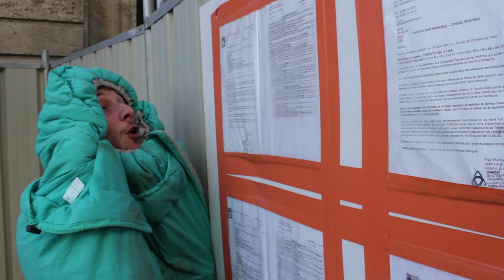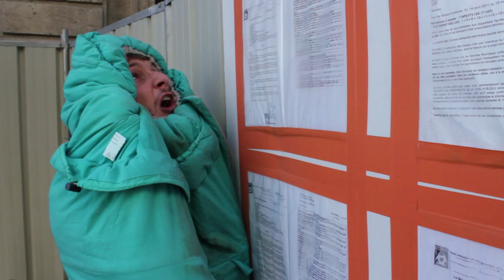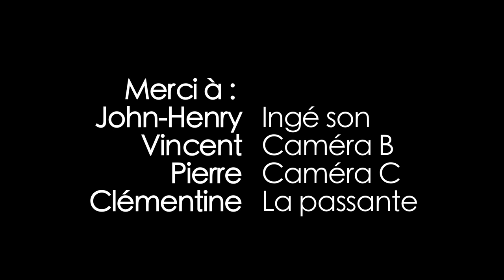"Minutes Papillon" - Documentaire Youcky Prod. & CanalMoins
"Minutes Papillon" est un documentaire sauvage de Julien "Youc" Le Youdec (Youcky Prod) et Jonathan Labbé (CanalMoins)! Il a été réalisé à l'occasion de la Kino Session n°30 à  Bordeaux, dont le thème était "L'Effet Papillon" et la contrainte "Un baiser de cinéma"! Retrouvez Youcky Prod et Canalmoins sur Facebook et sur leurs sites respectifs!!